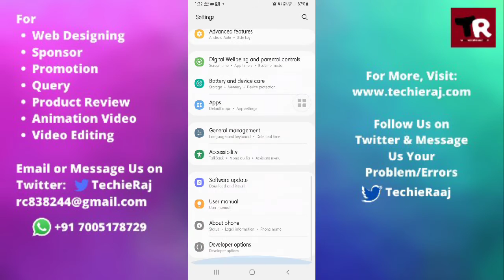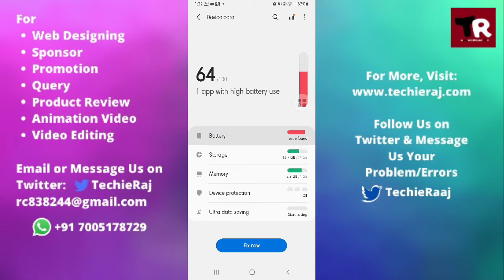Fast Charging Kaise Kare in Samsung M12, M31, M21, M11, M02, M51, M01, M30, M30s, M31s